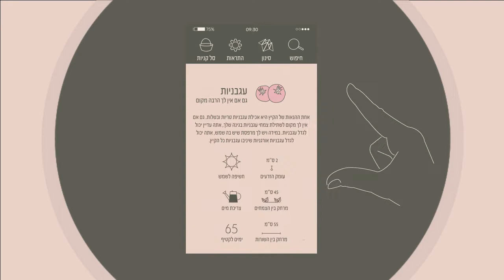ORGANY פרויקט גמר של הבוגרת שושנה קוגמן במסגרת לימודי עיצוב גרפי לדיגיטל.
מתוך פרויקט גמר של שושנה קוגמן בוגרת לימודי עיצוב גרפי דיגיטלי ואינטראקטיבי.
שימוש בטכניקת עיצוב בתנועה - motion graphics.